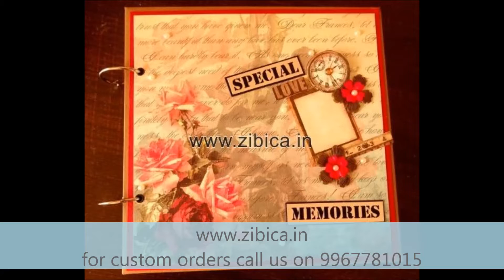Zibica Scrapbooks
List of Craft Supplies:
- Card Stock
- Pattern paper
- Paper flowers
- Massive Stamp
- Growing Craft Sequences
- Tacky Tape
- Adhesive
- Paper Trimmer
- Score Board
- Ink Pad

📺 My second YouTube channel  @growingcraft for DIY home Decor & Decoupage Art tutorials

Easy step-by-step procedure is given in the video to make your own scrapbook & Cards at home. You can give this beautiful scrapbook to your friend, boyfriend, girlfriend, sister, brother, love, or special one in your life.